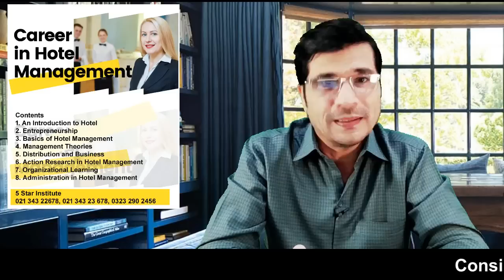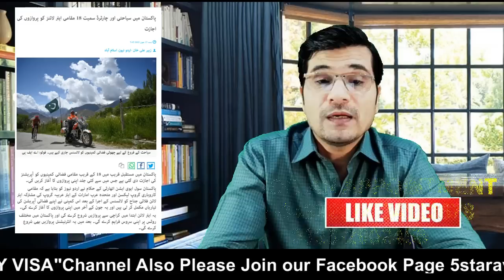Free Travel World Wide With Handsome Salary I Urdu_Hindi By Easy Visa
Free Travel World Wide With Handsome Salary

Web: 5staraviation.pk
traveltourismcourse#travelmanagmentcomapany#airlinetraining